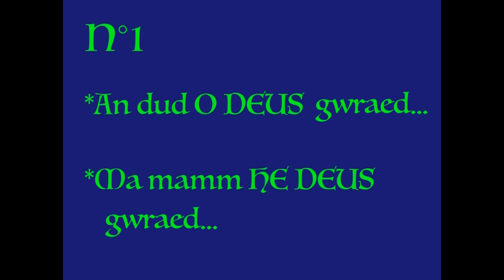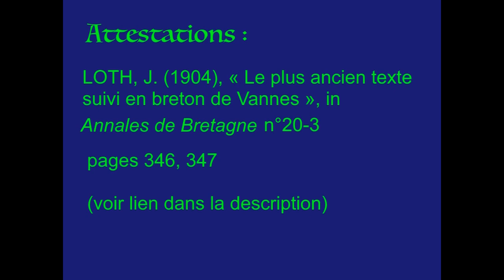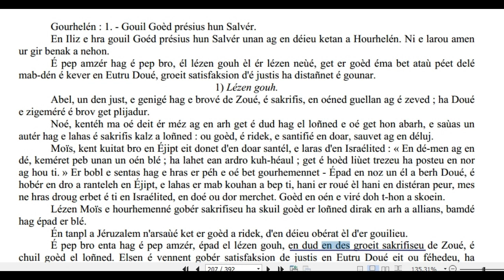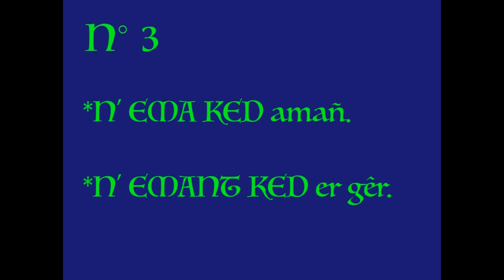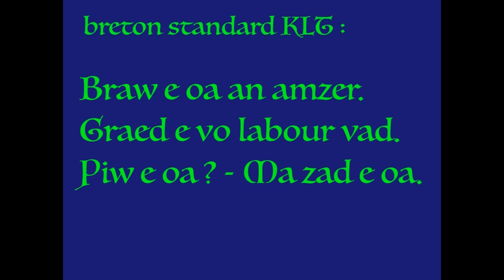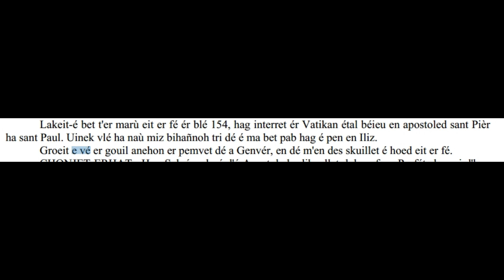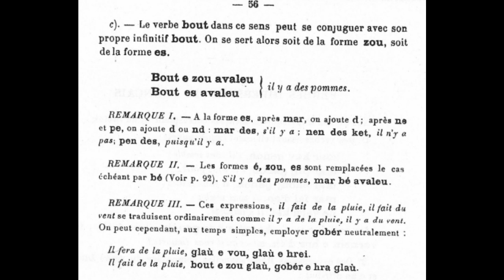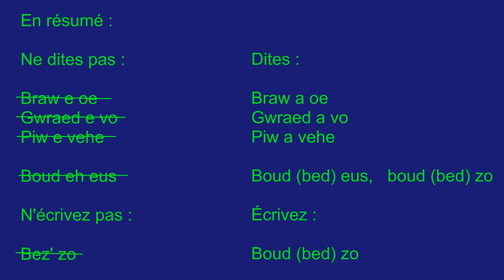5 fautes à éviter en breton vannetais !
Dans cette vidéo je vais vous présenter et corriger cinq "fautes de vannetais", qui sont pour la plupart des tournures qu'on utilise en breton KLT standard mais qui n'existent pas en breton vannetais, quelle que soit la région.

Chapitres :

0:00  Introduction
0:40 *An dud O DEUS gwraed. *Ma mamm HE DEUS gwraed
8:41 *Bremañ EO achiv. *Me a gred EO gwir.
12:25 *N'EMA KED. *N'EMANT KED.
14:33 *Braw E oe. *Gwraed E vo. *Piw E oe ?
19:33 *Boud EH eus. *BEZ' zo.

Yourioù (leverioù) ha pezhadoù-skriv ha 'meus kaojed anezhe bar video /  Livres et articles mentionnés dans la vidéo :

LOTH, Joseph (1904), « Le plus ancien texte suivi en breton de Vannes », in Annales de Bretagne 20-3.

GUILLEVIC, A., LE GOFF, P. (1902), Grammaire bretonne du dialecte de Vannes, Vannes : Lafolye Frères, rééd. Brest : Ar Skol Vrezoneg/Emgleo Breiz.

CHEVEAU, L. (2017), Nouvelle grammaire bretonne du dialecte de Vannes, vannetais standard, Ploudalmézeau : Label LN.

LARBOULETTE, J. (1907), Buhé er sent eit pep dé ag er blé, Vannes : Galles.

HENEU, J.-M. (1932), Bourapted en tiegeh, Lorient : Dihunamb.

Mersi braz da : / Remerciements à :
- tous les bretonnants de naissance sans qui je n'aurais pas appris à parler vannetais
- mes copains collecteurs
- Maïlys, de la chaîne pour les conseils de montage et les encouragements

Eid klewed tud ha 'gaoja breton a-vihan :/ Pour entendre des bretonnants de langue maternelle :